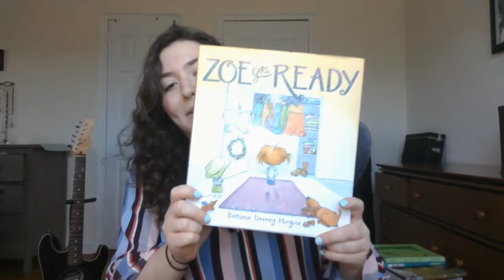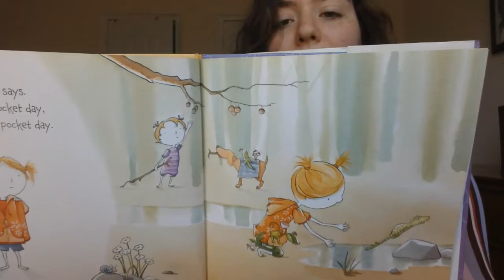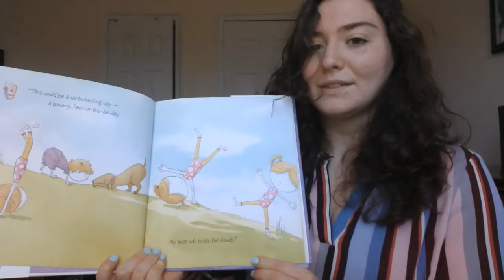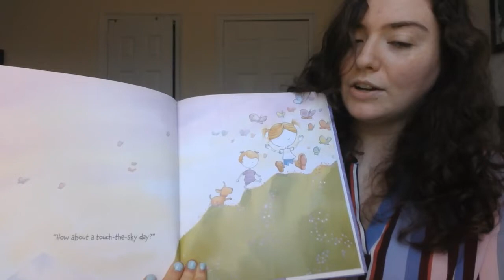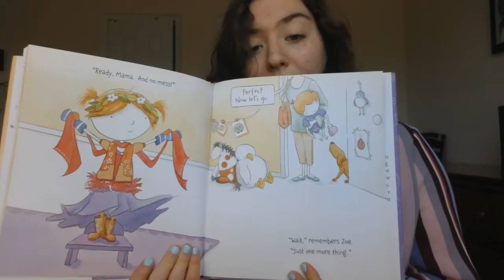Zoe Gets Ready Bethanie Deeny Murguia Read by Ms. Finn